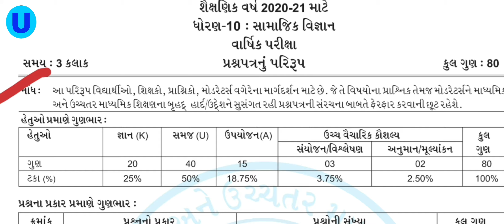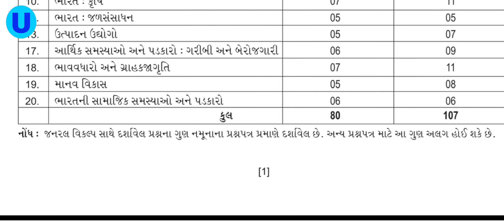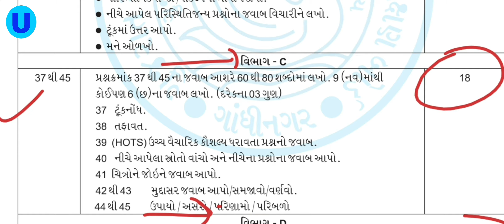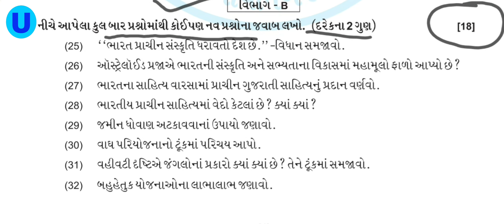SSC BOARD 2021/Social Science/Paper Style /ધોરણ 10 સામાજિક વિજ્ઞાન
એસએસસી બોર્ડ 2021 ધોરણ 10 સામાજિક વિજ્ઞાન વિષય પેપર સ્ટાઇલ અને નમૂનાનું પ્રશ્નપત્ર નીચેની લીંક માં મુકેલ છે.👇👇👇

એસએસસી બોર્ડ 2021 ધોરણ 10 વિજ્ઞાન વિષય પેપર સ્ટાઇલ અને નમૂનાનું પ્રશ્નપત્ર નીચેની લીંક માં મુકેલ છે.👇👇👇

Board maths paper style with question paper
Board science paper style with question paper
Board social science paper style with question paper
ધોરણ 10 ગણિત important material ની લીંક નીચે મૂકેલી છે
ધોરણ 10 વિજ્ઞાન important material ની લીંક નીચે મૂકેલી છે.

ધોરણ 10 વિજ્ઞાન તમામ પ્રકરણના 30% અભ્યાસક્રમ રદ કરેલ છે તેના  વિડીયો જોવા માટે નીચે ક્લીક કરો.

ધોરણ 10 ગણિત તમામ પ્રકરણના 30% અભ્યાસક્રમ રદ કરેલ છે તેના વિડીયો જોવા માટે નીચે ક્લીક કરો.

શૈક્ષણિક અપડેટ નિયમિત મેળવવા માટે ચેનલ ને સબ્સ્ક્રાઇબ કરશો. તેમજ વીડિયોને લાઈક અને શેર કરશો.

વિજ્ઞાન પ્રકરણ 5 ના MCQ, ખરા ખોટાં વિધાન, ખાલી જગ્યા, વ્યાખ્યા, સૂત્ર, અતિ ટુંકમા જવાબ,એક શબ્દમાં જવાબ, શોધ અને શોધક, પૂરું નામ લખો, જોડકા જોડો વગેરે પ્રકારના તમામ મુદ્દાનો સમાવેશ સમજૂતી સાથે કરેલ છે. વીડિયોની link માટે નીચે ક્લીક કરો.👇👇👇

વિદ્યાર્થીઓને ટેક્સ બુક સિવાય અન્ય કોઈ સાહિત્ય વાંચવાની જરૂર પડશે નહીં.
ટેક્સ બુક માંથી જ MCQ, ખરા ખોટાં વિધાન, ખાલી જગ્યા, વ્યાખ્યા, સૂત્ર, અતિ ટુંકમા જવાબ,એક શબ્દમાં જવાબ, શોધ અને શોધક, પૂરું નામ લખો, જોડકા જોડો વગેરે પ્રકારના તમામ મુદ્દાનો સમાવેશ સમજૂતી સાથે કરેલ છે.
gseb
ncert
Most imp material in Gujarati
Most imp maths material in Gujarati
Most imp science material in Gujarati
Most imp MCQ in Gujarati
MCQ material PDF in Gujarati
Science MCQ question in gujarati
Maths MCQ question in gujarati
SSC science MCQ in Gujarati
SSC maths  material in Gujarati
SSC science  material in Gujarati
GSEB SSC science material in Gujarati
Standard 10 science material in Gujarati
Standard 10 maths material in Gujarati
SSC board IMP MCQ in Gujarati
  30lesssyllabus
   std10sciencegujaratimedium
    principal
     akvidhyamandir
      30% ધટાડેલ અભ્યાસક્રમ
       Mcq in Gujarati
        Board imp material
         Imp questions
         Short questions
         One word questions
         True false
         Imp materials
         Easy method
         NCERT imp questions
         NCERT imp materials
         Important pdf materials
         Most imp pdf materials
         SSC dhoran 10 vigyan MCQ
         Science material MCQ
    Standard 10 vigyan MCQ material in Gujarati
  Dhoran 10 vigyan material in gujar    Dhoran 10 ganit  material in gujarati
  SSC dhoran 10 vignan most imp material